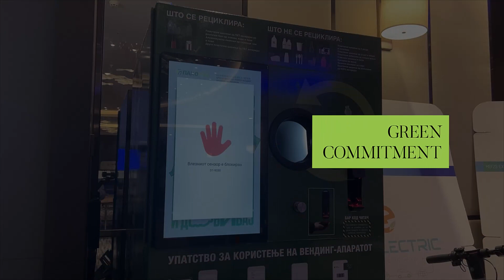MEF Energy Forum 2024 Event Teaser